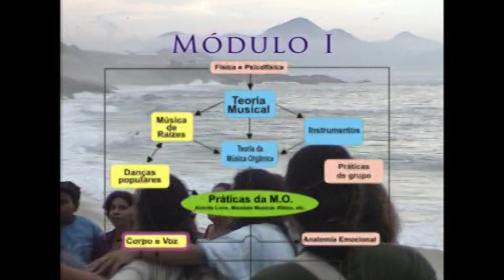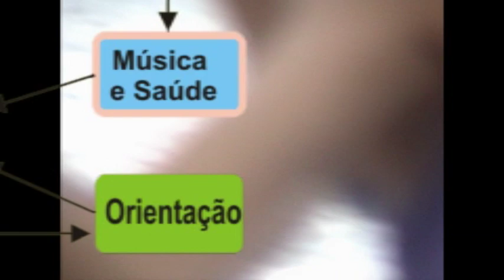Novo clipe: Formação para Facilitadores de Música Orgânica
Curso de Formação p/ Facilitadores de Música Orgânica.
NOVA DATA PARA INÍCIO:
de Agosto de 2011 a Agosto de 2012, no Rio de Janeiro.